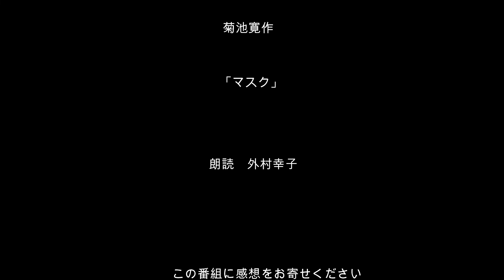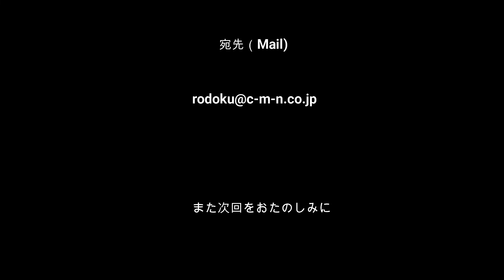朗読のひととき 朗読 外村幸子 「マスク」 菊池寛作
朗読